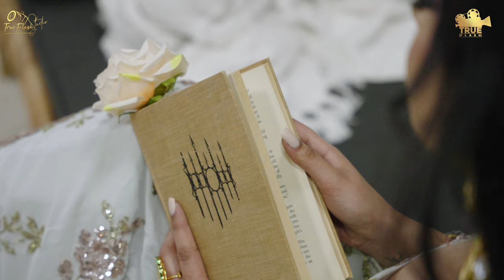SUPNA II VISUAL POEM II NANCY II TRUE FLASH STUDIO II 4K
Poet & Model - Nancy
Video - True Flash Studio
Photographey - Sandrphotography1
Decor - Sorted_Bysikksisters
VIDEO BY
TRUE FLASH STUDIO
EDMONTON , ALBERTA (CANADA)